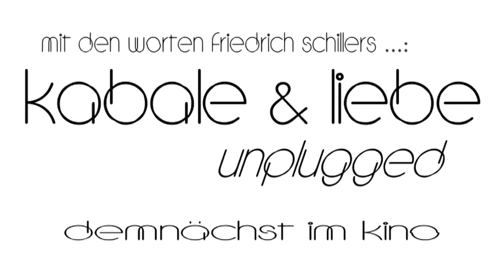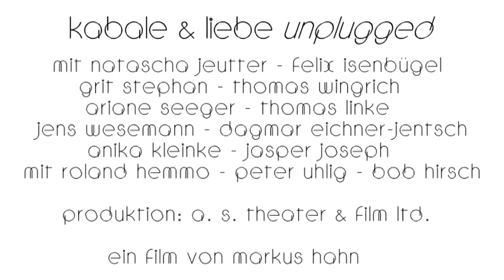Kabale und Liebe unplugged (Trailer) Spielfilm mit Felix Isenbügel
MIT
Natascha Jeutter (Luise)
Felix Isenbügel (Ferdinand, "Carsten Reimann" aus GZSZ)
Grit Stephan (Wurm)
Thomas Wingrich (Präsident)
Ariane Seeger (Lady Milford)
Thomas Linke (Miller)
Jens Wesemann (Hofmarschall)
Dagmar Eichner-Jentsch (Diener)
Anika Kleinke (Sophie)
Bob Hirsch (Herzog)
Jasper Joseph (Ferdinands Bruder)
Peter "Faxe" Uhlig (des Präsidenten Vorgänger)
Roland Hemmo (Sprecher / Kasperl)

Regie: Markus Hahn
Produktion: Ariane Seeger und Markus Hahn GbR

Woran bemißt sich der Wert eines Menschen? An seinem Reichtum? An der Macht, die er ausübt? An seinem sozialen Stand? An den Träumen, die er verfolgt? An der Größe der Unschuld, die er verliert?

Was bedeutet heute Humanismus?

Ferdinand liebt die Musikertochter Luise. Ferdinands Vater, Präsident und Finanzmogul, duldet diese Liebe nicht. Sein rebellischer Sohn soll mittels einer Zwangsheirat mit Lady Milford zur Vernunft gebracht werden, die diesen gesellschaftlichen Kuhhandel insgeheim befürwortet, da sie sich von der Liaison mit Ferdinand die heimliche Flucht aus ihren gesellschaftlichen Ketten erhofft. Das Unterfangen scheitert an Ferdinands unterschätztem, alles romantisierenden Trotzverhalten. Wurm, des Präsidenten Gemahlin, lanciert daher eine Intrige, die todsicher und auf Kosten Luises und ihres Vaters den gewünschten Erfolg bringen soll. Ferdinand schluckt jeden Köder und glaubt letztendlich sogar, daß Luise eine nichtswürdige Hure ist. Luise, um wenigstens ihren Vater zu retten, entscheidet sich bis zum tödlichen Ende, das perfide Spiel mitzutragen und Ferdinand zu schützen, den sie einmal über alles liebte.

"Sobald man sich erinnert, daß alle poetische Personen symbolische Wesen sind, daß sie, als poetische Gestalten, immer das Allgemeine der Menschheit darzustellen und auszusprechen haben, und sobald man ferner daran denkt, daß der Dichter sowie der Künstler überhaupt auf eine öffentliche und ehrliche Art von der Wirklichkeit sich entfernen und daran erinnern soll, daß er´s tut, so ist gegen diesen Gebrauch nichts zu sagen." (Schiller an Goethe, 1798)

DIE MACHER:
Ariane Seeger und Markus Hahn GbR, dahinter stehen eine Synergie von treuen Machern aus den unterschiedlichsten Bereichen. Seit Jahren realisieren sie gemeinsam ihre Projekte - unabhängig, engagiert, ambitioniert, kompetent, mit viel Humor, Energie und Ideen.  Theater und Film sind dabei die Kernaufgaben, Qualität und anspruchsvolle Unterhaltung immer das erklärte Ziel, getreu dem Grundsatz: erst träumen, dann planen, dann machen.